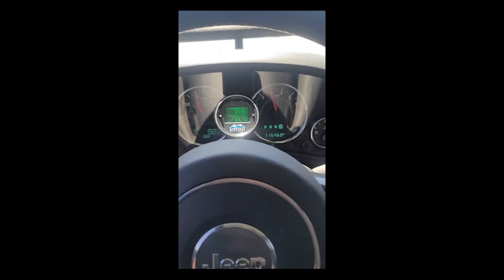What's Next for the Jeep Wrangler?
This has been a busy month... starting with the 2022 WNC Jeep Fest, Jeep Night and Overland Events, and eventually my V8 converted Wrangler will be back and ready to hit the trails!